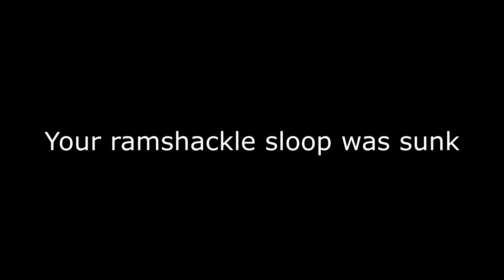Atlas - Revenge against an enemy schooner